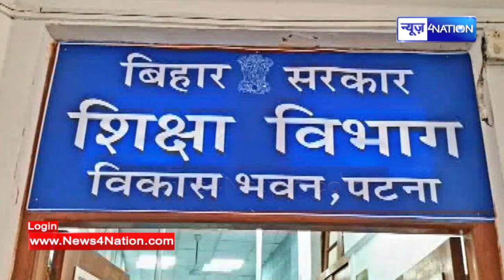K K Pathak ने फिर जारी कर दिया फरमान, शिक्षकों के स्कूल में पहुंचने से पहले नया टेंशन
K K Pathak ने फिर जारी कर दिया फरमान, शिक्षकों के स्कूल में पहुंचने से पहले नया टेंशन | Bihar News| News4Ntaion